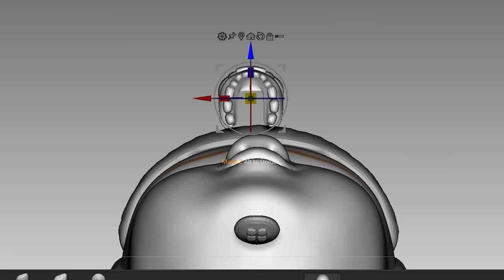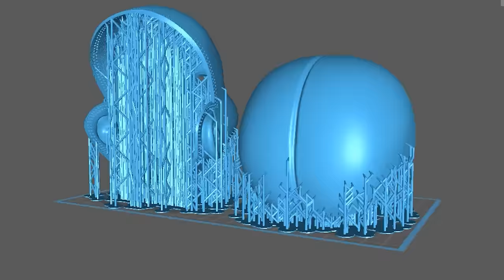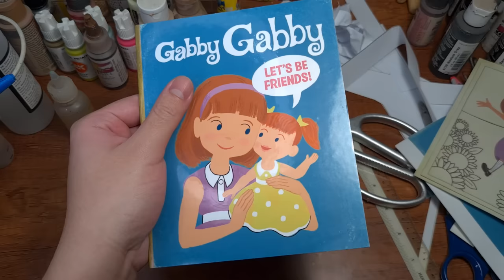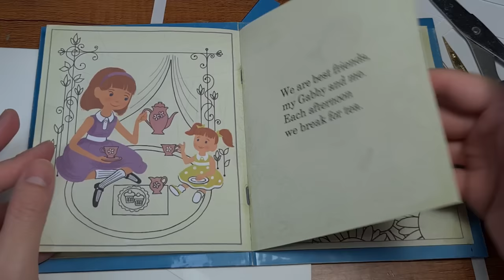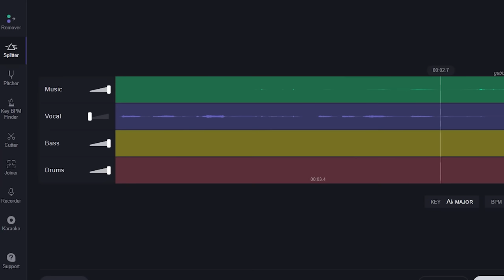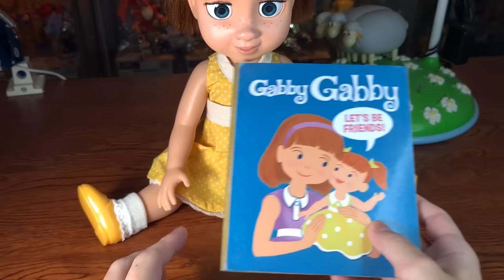I Made Toy Story Gabby Gabby In REAL LIFE | Custom Collection 3D Print Resin Doll Eye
My Tools🖌️
Iwata Airbrush Gun
Sparmax Compressor
Pledge Gloss
Tamiya Ultrafine Brush
Mr. Super Clear Coat

0:00 3D Scan & Sculpt
1:06 Storybook digital
2:09 Storybook physical
3:00 3D Print
3:50 Resin eyes
4:37 Painting & Hairing
5:28 Next day...
6:00 Clothing modifications
8:06 Voicebox
9:15 Final Hairing